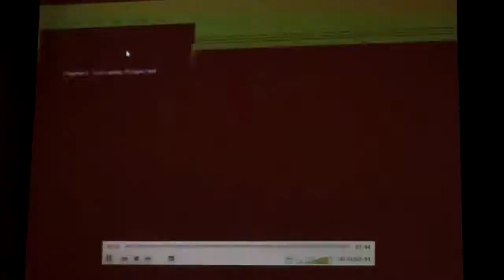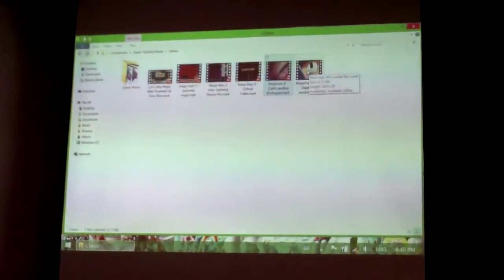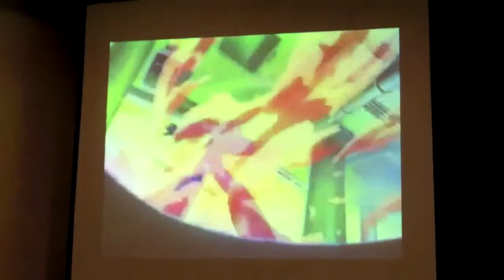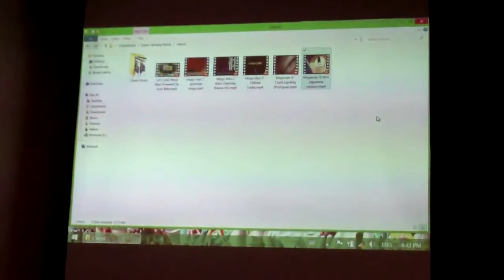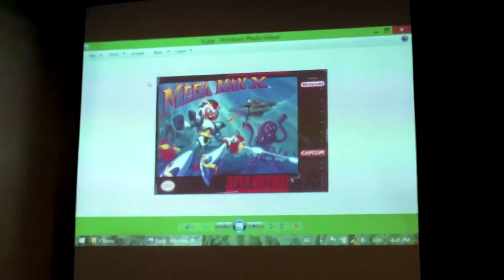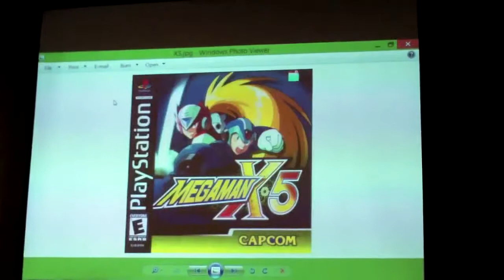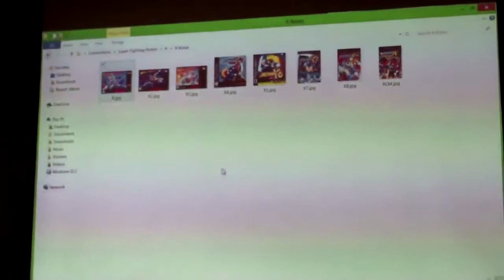Super Fighting Robot Mega Man panel at AFO 2014 (part 2)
Super Fighting Robot  Mega Man panel from Anime Festival Orlando 2014.